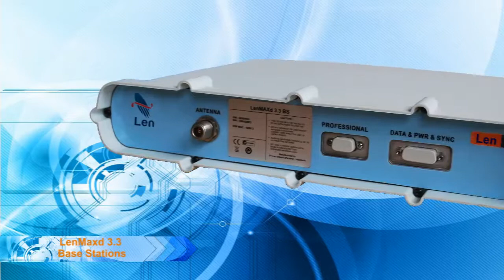ICT Line Business (I) - PT Len Industri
ICT Line Business (I) - PT Len Industri (Persero)